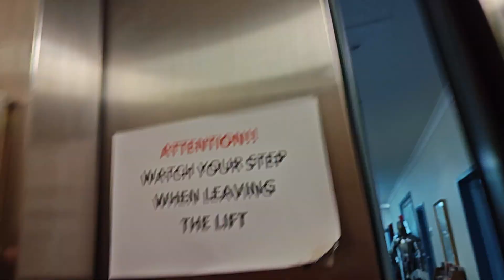OTIS Black Button Elevator at 109 Brisbane St Launceston, Australia